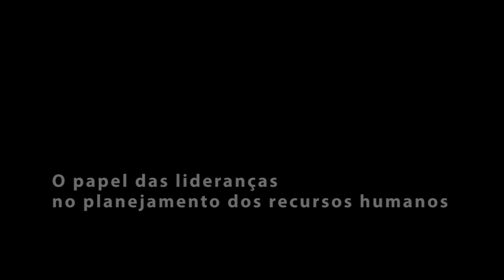8. Transparência e simplicidade: políticas de RH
Este vídeo é o 8º capítulo da minissérie "O papel das lideranças no planejamento dos recursos humanos", com Wagner Brunini, que integra o ciclo "conversações", realizado pela Unidade Central de Recurs